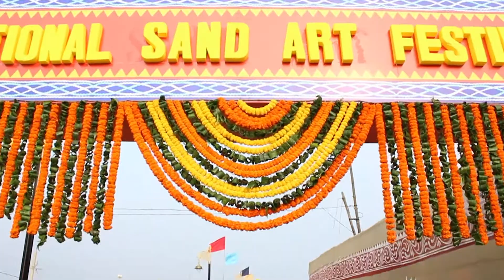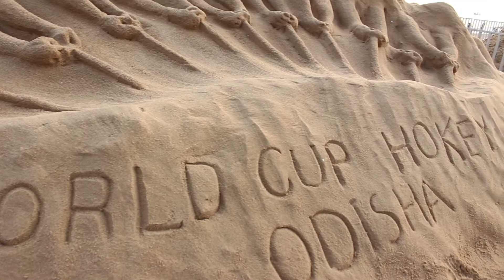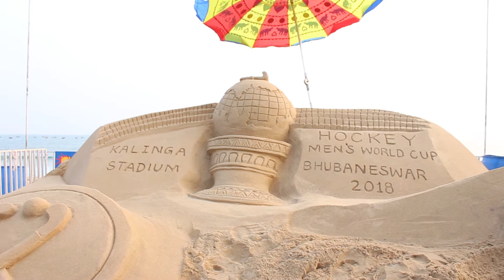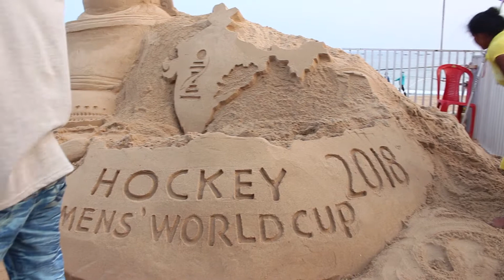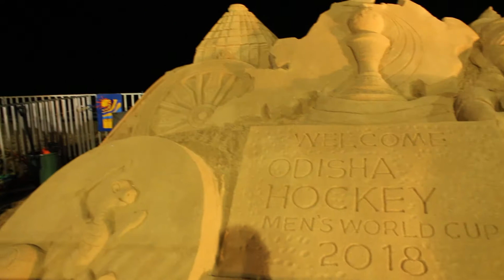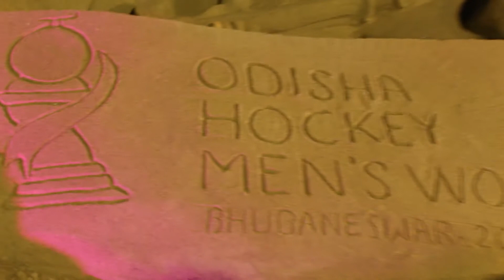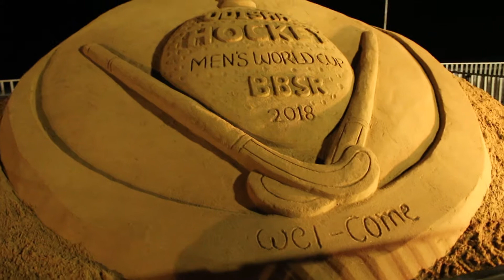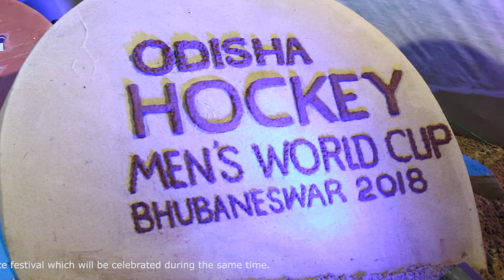INTERNATIONAL SAND ART FESTIVAL 2018, KONARK, ODISHA, INDIA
INTERNATIONAL SAND ART FESTIVAL 2018
AT: CHANDRA BHAGA, KONARK, ODISHA, INDIA
FESTIVAL: INTERNATIONAL SAND ART FESTIVAL
DATE: 01 DECEMBER 2018

The International Sand Art Festival is a remarkable cultural event held by the Orissa Tourism Department. Held at the Chandrabhaga Beach, 3 km from Konark, the sand art festival is an event for people in love with sand creations. It is one of the events which highlights Orissa and its wonderful tourism opportunities.

The Sand festival celebrates sand sculptures produced by skillful sand artists. Not just the traditional sand sculptures, get ready for all kinds of exhibits. Expect sand, stone, bronze or wood, created by skillful sand artists. The sand festival is free for spectators. Remind yourself the excitement of creating things with sand.